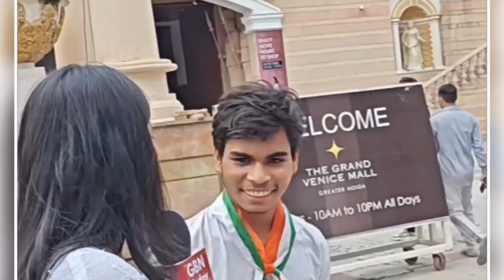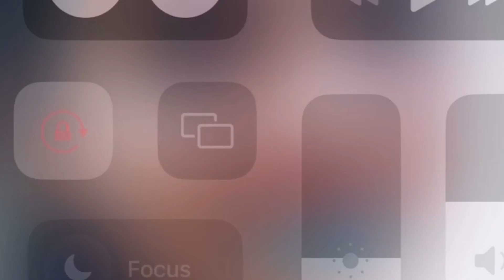INHE DEKH KAR DIMAG KAAM 🫨 NAHI KARTA || Subka hesab hoga 😁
Your Query:-
Prank video prank
Prank
Prank video
Prank on wife
Prank call prank video tamil
Prank king
Prankster rahul
Prankster panku
Pakistani prank
Pakistani drama
Pakistani prank video
Pakistani comedy video
Pakistani prank videos funny
Roast video
Roast show
Roast battle
Roast video carryminati roast video
Roast video prank
Roast video triggered insan
Roast video marathi
Roast video bangali
Instagram funny videos
Instagram trend videos

I hope you enjoyed my all videos
Channel.